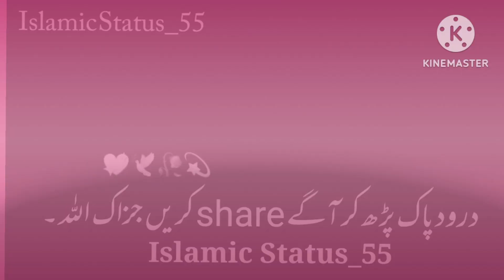Kisi Ka Dil Na Todna😥 | peer ajmal raza qadri new emotional status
Raja qadir ka new video 2023ka
bayan islam ki new video viral